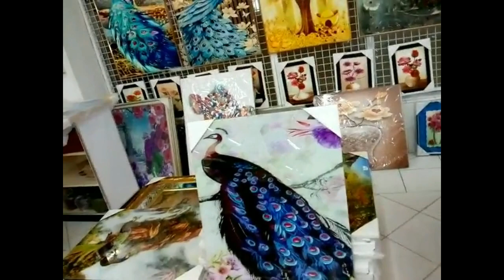THERE"S AN ART EXHIBIT AT LIANAS SUPERMARKET?!